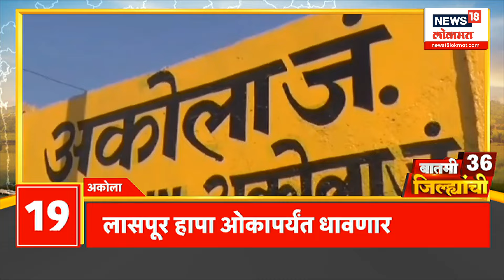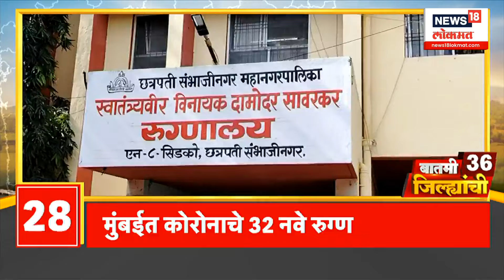बातमी 36 जिल्ह्यांची : Jitendra Awahad यांच्या वादग्रस्त वक्तव्यावर श्रीकांत शिंदेंची जोरदार टीका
बातमी 36 जिल्ह्यांची : Jitendra Awahad यांच्या वादग्रस्त वक्तव्यावर श्रीकांत शिंदेंची जोरदार टीका | Maharashtra Politics | Marathi News

Politics | Producer / Sanket | Uploading / Reeta | NW18D